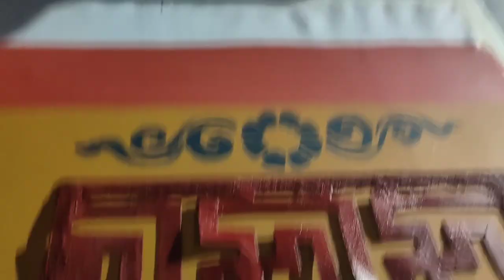WORK! WORK! WORK!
The construction of Denjong Mindrolling Monastery is done
Now it's time for make inside and outside beautiful and gives meaning to the wall with thanga
A thangka is a Tibetan Buddhist painting that is used as a meditational tool in Buddhist practice
Thangkas are usually made on cotton or silk and are often hand painted with mineral colors and gold dust

The thanga that we are using are mady by our labdi (Artist) in dehradun and some are transported from Taiwan

putting thanga on the wall is not the only work, there are many works that are important as much as this

So in today video I am gonna share our story of the work that we are doing for our Monastery

Amazon link = (Refurbished) Realme GT Neo 2 (Neo Green, 8GB RAM, 128GB Storage)